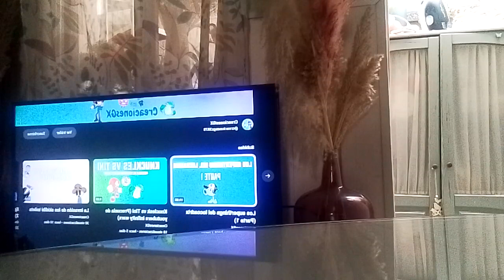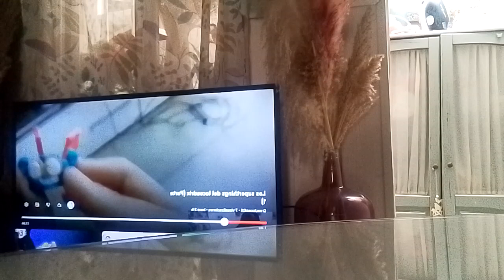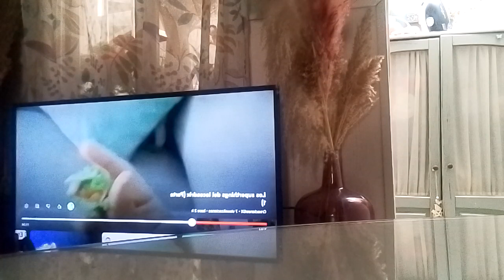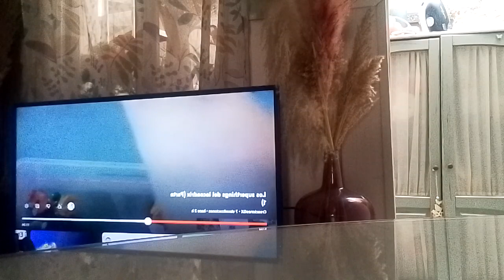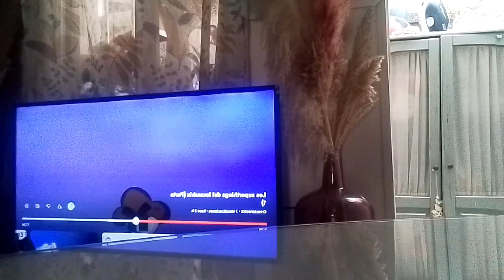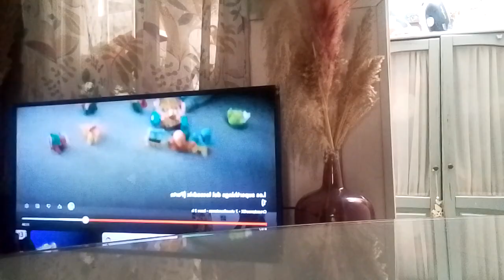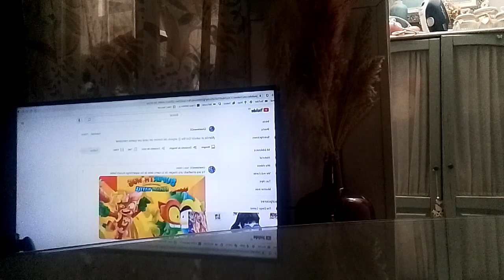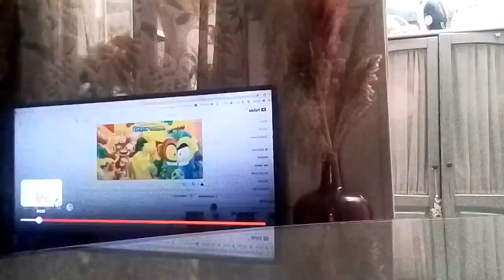reaccionando a la reacción de creaciones gx 🧐💯👍